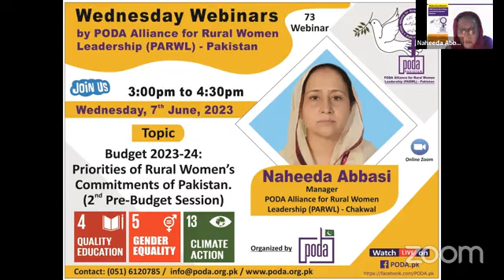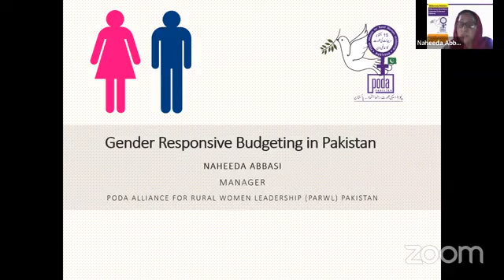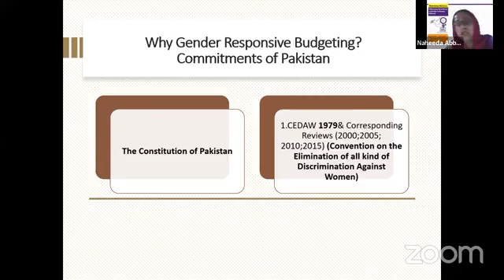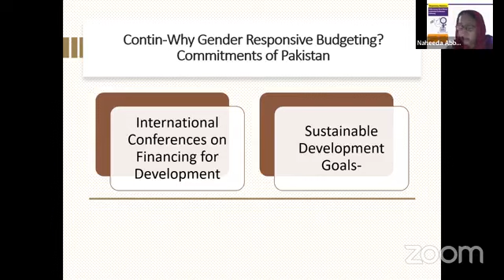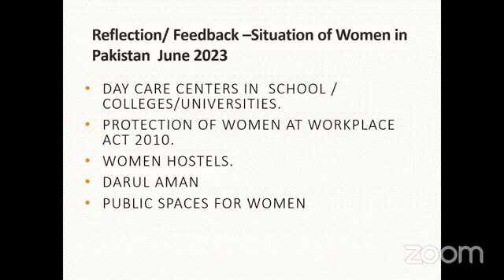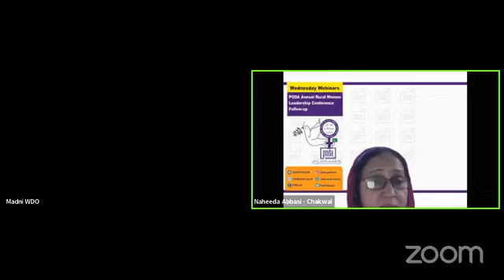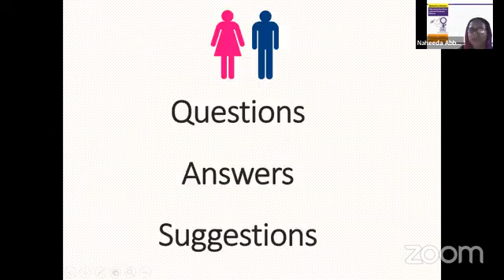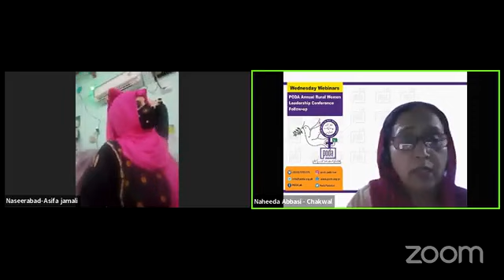73 Wednesday Webinar by PARWL-Pakistan